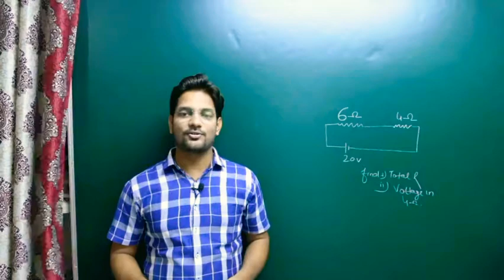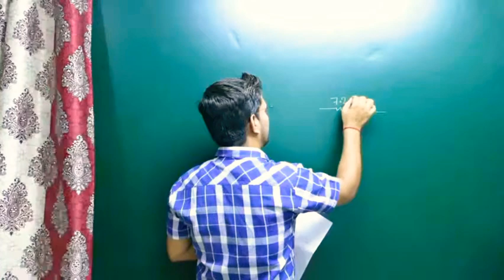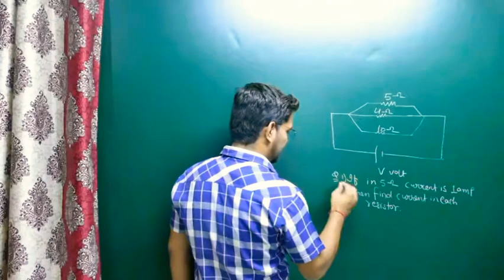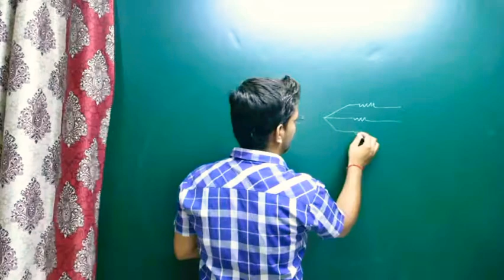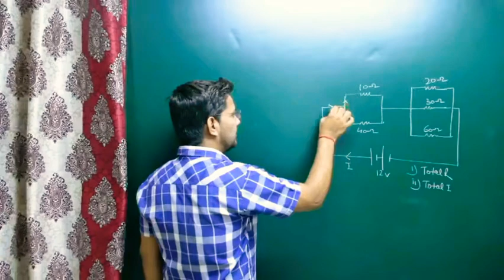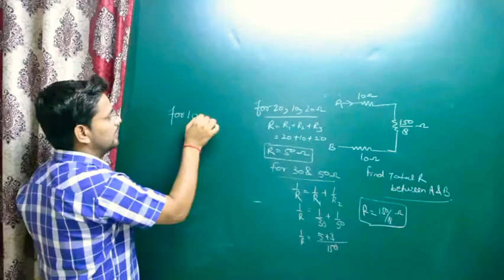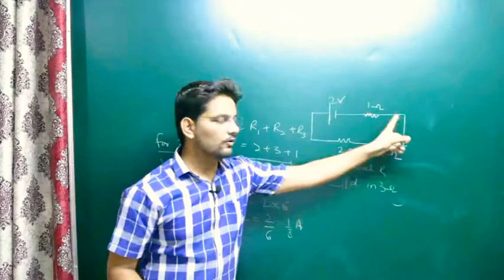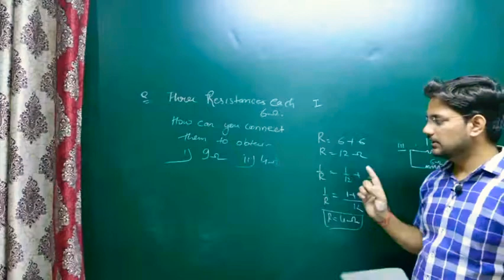SERIES AND PARALLEL CONNECTION QUESTIONS || ELECTRICITY || 10 CLASS PHYSICS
Few Samples:-